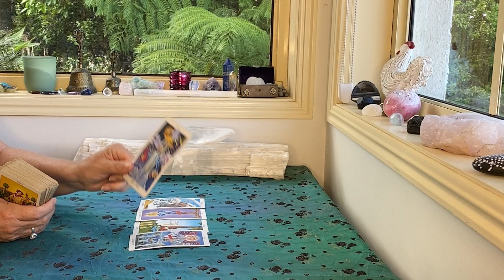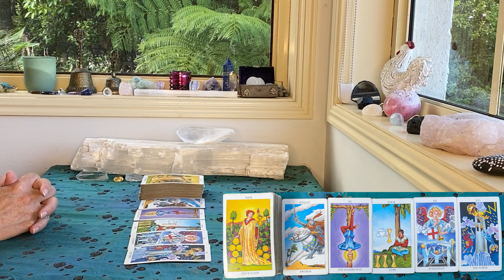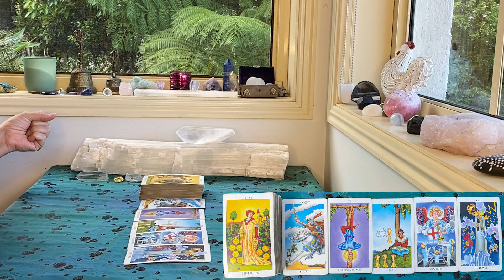DAILY TAROT "RELEASE AND REVELATION!!!" OCTOBER 28th 2022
The cards I use are:
The Rider Waite
Ethereal Visions by Matt Hughes

GreenLion Goddess